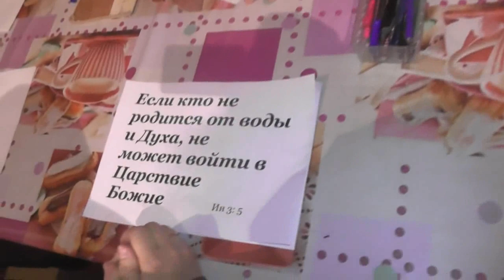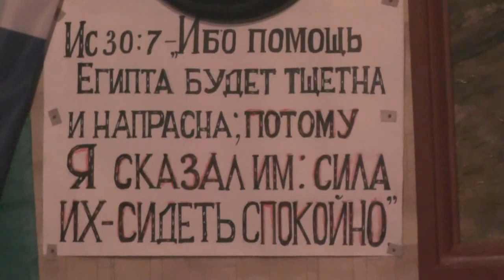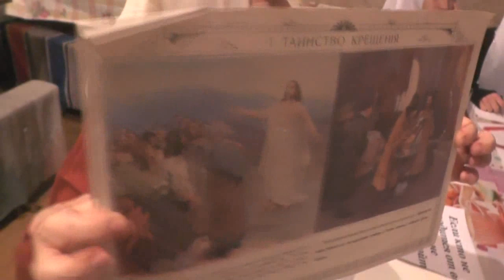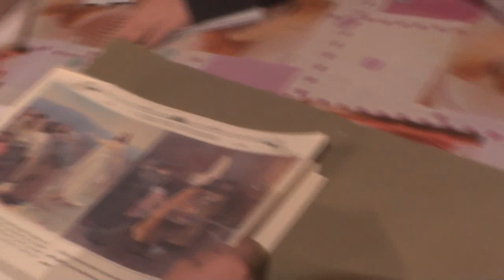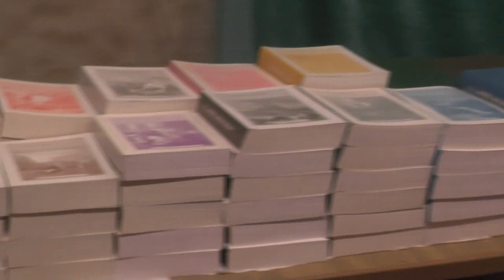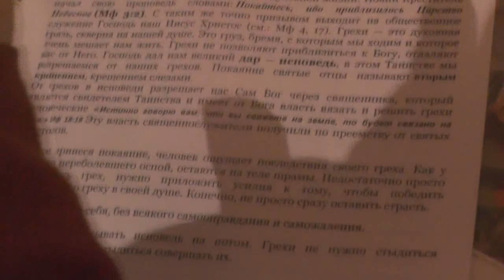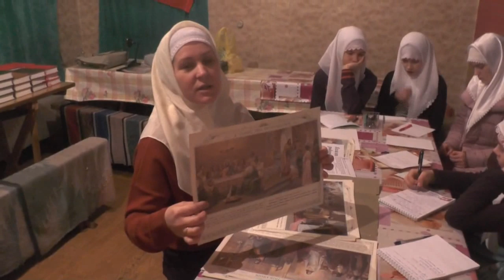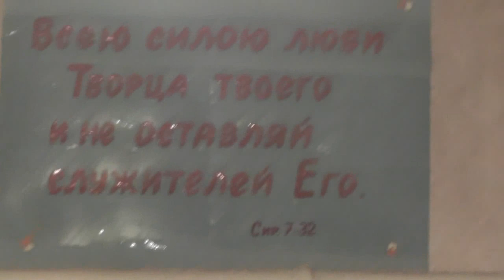Занятие с детьми. если кто не родится от воды и Духа, не может войти в Царствие Божие. 12.01.2020